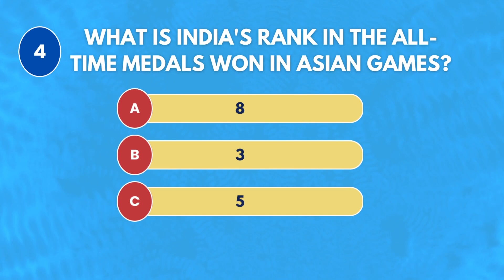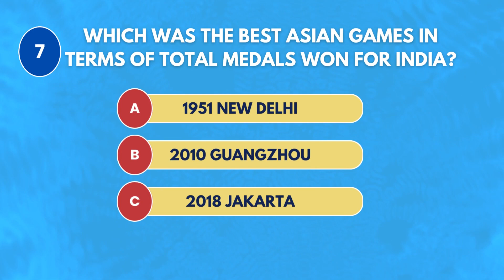Asian Games 2023 | India at Asian Games Quiz General Knowledge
In this quiz, you'll have to Guess India at Asian Games records facts. Can you guess them correctly?

Ensure to leave your answer in the comment section, also leave a comment on how many questions you got correctly.

India at Asian Games Quiz 2023 - Guess  | Sports | Neeraj Chopra, Milkha Singh, PT Usha

2023 asian games
2022 asian games
sports current affairs 2023 english
Hangzhou 2023 asian games
Hangzhou 2022 asian games
asian games 2023
asia khel 2023
sports current affairs 2023
asian games gk
india at asian games 2023
important GK asian Game
asian Game 2023
which country win highest medal in asian Game
khel se related questions
khel se related current affairs
khel se sambandhit question answer
khel se sambandhit current affairs
how many medal win by India in asian games
how many gold medal win by India in
19th asian game India
Hangzhou Game 2023
19th asian Game 2023 Hangzhou in Hindi
Asian Game 2023 medal table
when was start Asian game

First Gold Medalist in asian Games
Sports Questions of asian games
all about asian games
Asian Games 2022-23 to be held in Hangzhou, China